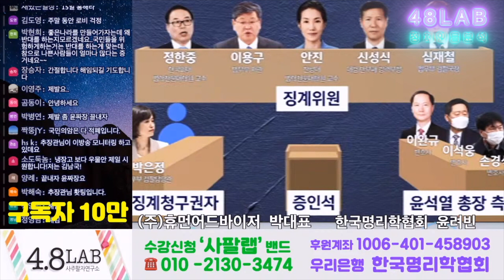[박대표의 운명돌파] 12월은 추장관에게 호운, 윤총장은 12월이 최악의 달이 될것이다, 류혁은 어떤 인물? 심재철 검찰국장 신뢰할만한가?